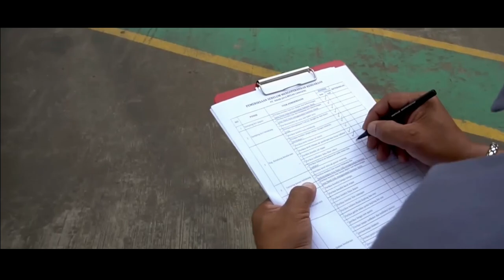PANTAS DI JULUKI SI RAJANYA BIS PULAU JAWA..!! BUS SINAR JAYA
Bismilahirohmannirohim
Buat temen semua yang suka Hunting Bus.
Kali ini saya sedikit memberikan hiburan kepada kalian, semoga bermanfaat.
tengkyu for watching

NB: Video ini saya buat hanya untuk menyalurkan hobi dan kecintaan saya kepada Po Bus Di indonesia.
Jika di dalam video ini ada yg kurang berkesan ataupun tidak baik, saya memintamaaf atas kesalahan saya.
Trimakasih Atas Kunjungan Anda
Salam Busmainia.